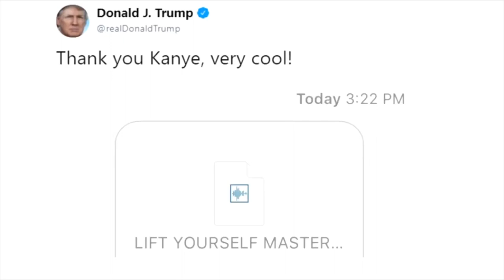Human Rights Movie - IB Global Politics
This is Claudia, Hillwa, Anusha, Nisha, Caitlin, Ezra, Dhaarini and Vicky's human rights project for Mr. Kent's course.